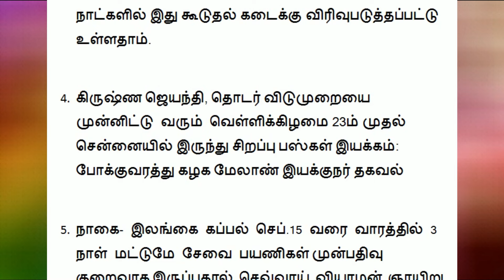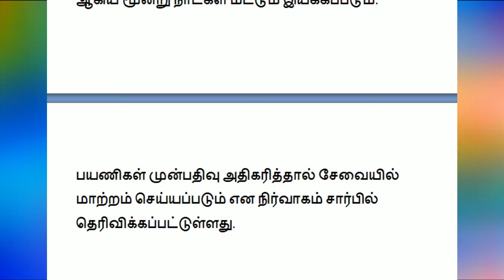சற்றுமுன் இன்று 21.08.24 தமிழக அரசு வெளியிட்ட 5 முக்கிய அறிவிப்புகள்